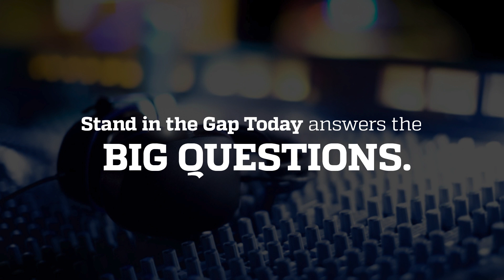What is at Stake in Election 2020?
How important is the upcoming presidential election? What exactly is at stake?

Speakers: Gary Dull, Paul Isaacs